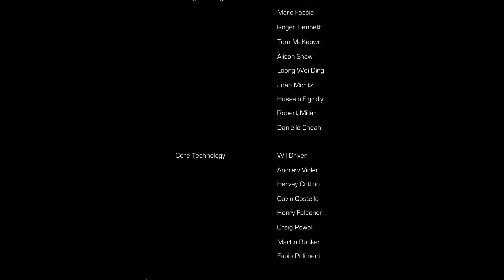Enslaved Odyssey to the West Chapter 15 GAMEPLAY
Chapter 15